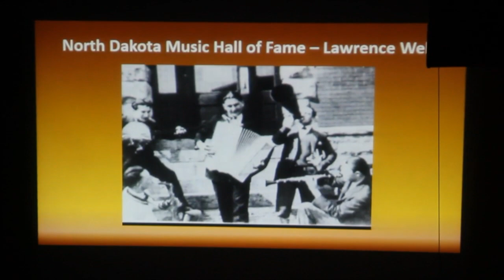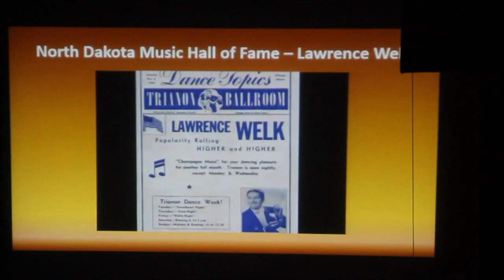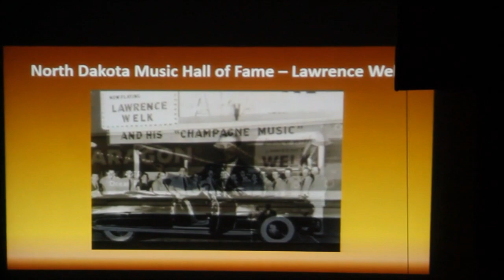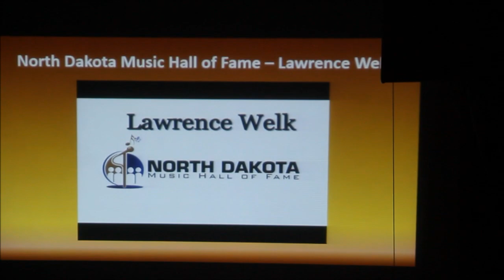Inductee into the North Dakota Music Hall of Fame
Lawrence Welk announced as inductee into North Dakota Music Hall of Fame